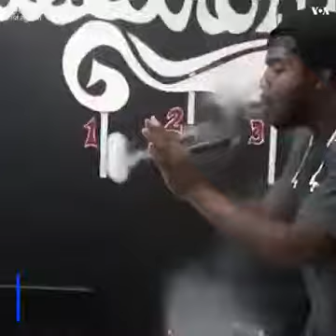Real air bender has found